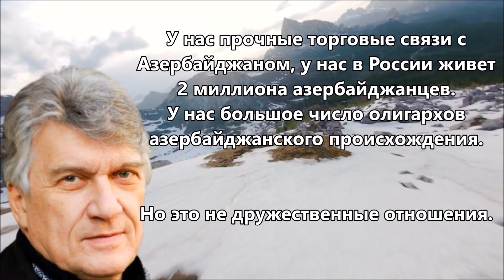'С точки зрения геополитических интересов Азербайджан представляет марионетку Турции' Н. Шангин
Я не разделяю мнение некоторых политологов об их уважении к Ильхаму Алиеву.
И при всей сладкоголосности его президента такое положение дел для нашей страны очень опасно.
А как я могу относиться к человеку, который делает национальным героем грязного подлого убийцу.
Поистине страшно, что это с энтузиазмом воспринимается азербайджанским обществом.
Это симптом его глубочайшей болезни.
В головы азербайджанцев вдалбливается мифология, в которую они искренне верят.
То, что происходит сейчас с азербайджанцами, – это страшная шовинистическая болезнь, которая прогрессирует, отбрасывает народ в средневековье, заставляет делать национальным героем подлого убийцу.
Это симптом глубочайшего нравственного, духовного кризиса, который словно раковая опухоль, разъедает общество.
Боюсь, что гуманитарными методами это не лечится.
История говорит, что, к сожалению, лечится это только одним – тотальным военно-политическим разгромом, как это произошло с фашистской Германией.
Но для этого Азербайджан со своим сюзереном Турцией должен натворить такое, что поставит мир на край цивилизационной катастрофы.
Не дай нам этого Господь.
Но боюсь, что эти государства упорно движутся в этом направлении.

Я каждый день слышу о том, что у нас прекрасные отношения с Азербайджаном.
В чем они выражаются?
У нас прочные торговые связи с Азербайджаном, у нас в России живет 2 миллиона азербайджанцев.
У нас большое число олигархов азербайджанского происхождения.
Но это не дружественные отношения.
А газопровод Баку-Джейхан?
Насколько дружественно по отношению к жизненным интересам России это обстоятельство?
С точки зрения геополитических интересов Азербайджан сегодня представляет марионетку Турции.
Заявленная политика «равноудаленности», мне представляется попыткой усидеть на двух разъезжающихся стульях.